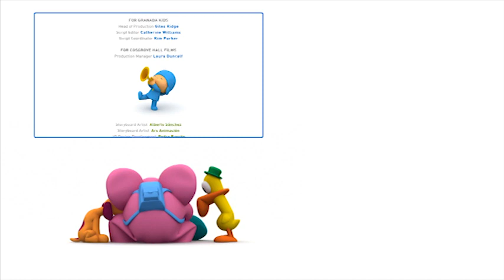POCOYO MAGYARUL | Pocoyo: Csitt! (S01E01)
Pocoyo és barátai találkoznak egy pillangóval, aki ijedtében mindig elrepül. Szundimadár segítségével azonban sikerül a közelébe férkőzni.